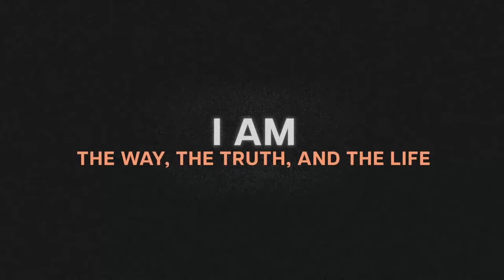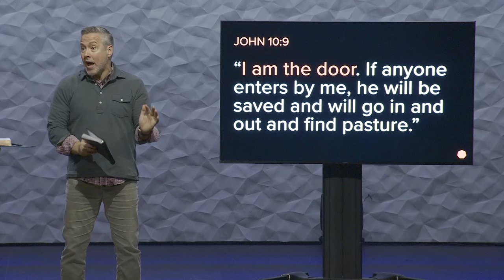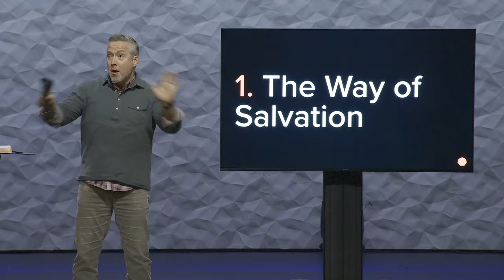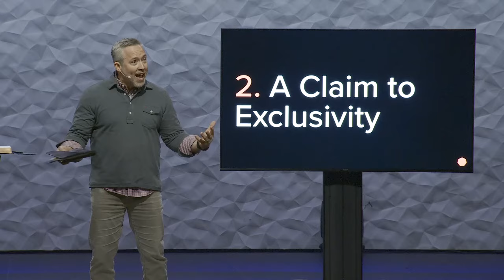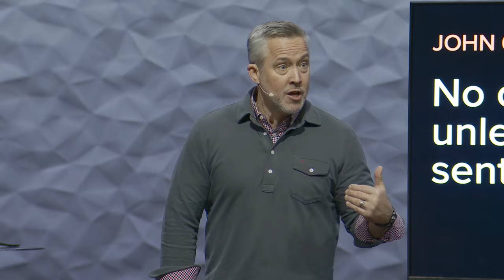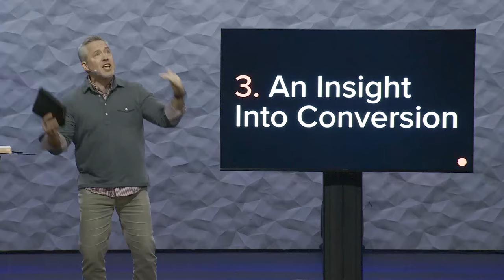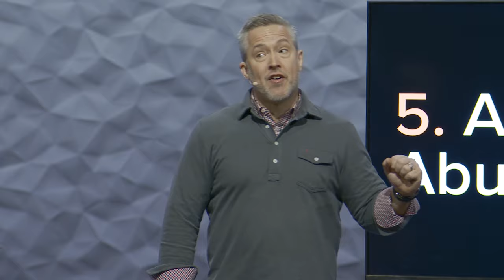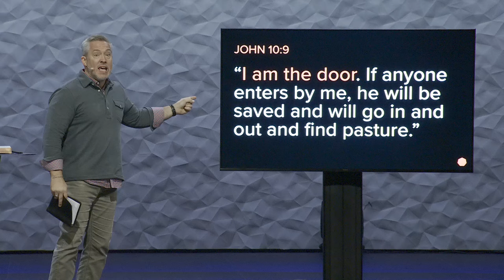I Am the Door | J.D. Greear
Doors and gates are things that we likely don't give much thought to until they are in need of repair—and while the truth is that they are usually constructed to keep people or animals out, they can also certainly be opened to let them in. In this week's message from John 10, Pastor J.D. explains perhaps the most overlooked of Jesus' "I Am" statements: "I am the door." Though most people recognize this as Jesus' claim to be the only way to salvation—and it is—it is also a statement that is far richer and deeper than we may realize. Because while Jesus is indeed the only door to salvation, he is also the door that leads to a flourishing life here on earth.

New to the Summit? Want to get more involved?